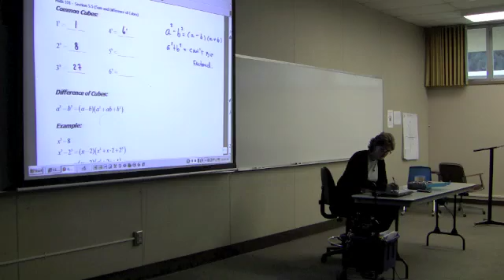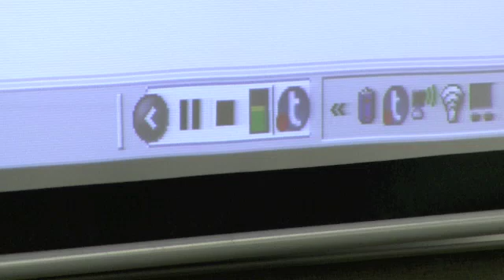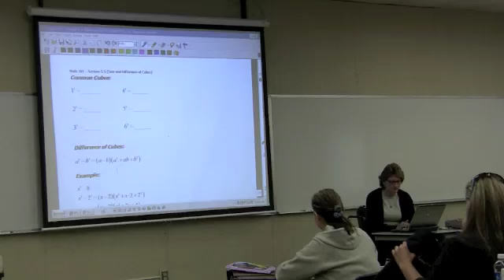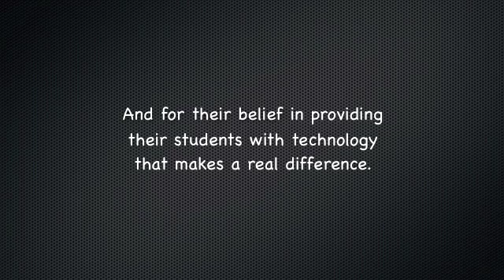Professors from Reedley College Discuss Their Experience with Tegrity Lecture Capture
Instructors from Reedley College discuss their use of Tegrity Campus, a cloud-based Lecture Capture solution that lets them automatically record their classes and post them to the web where students can view, and even search within, the recordings on a PC, Mac, iPod, iPhone or other mobile device.  Tegrity's lecture capture solution helps colleges and universities improve student retention, satisfaction and recruitment through greater academic achievement.